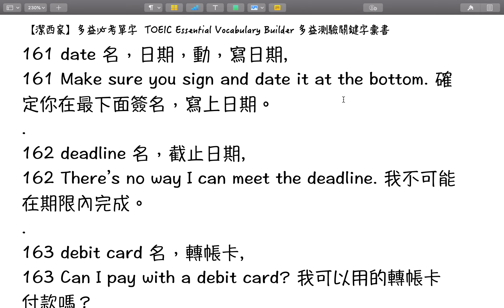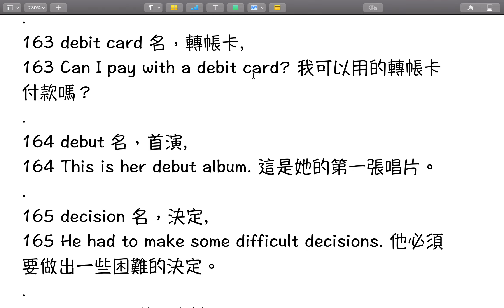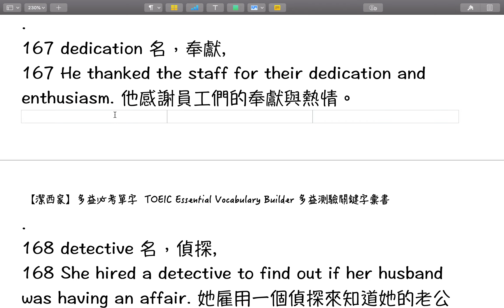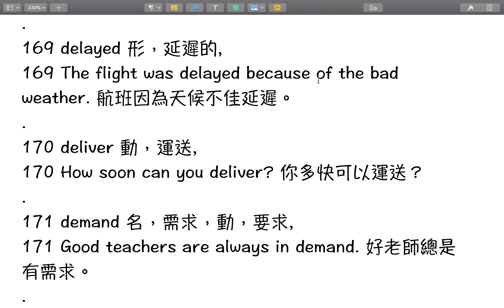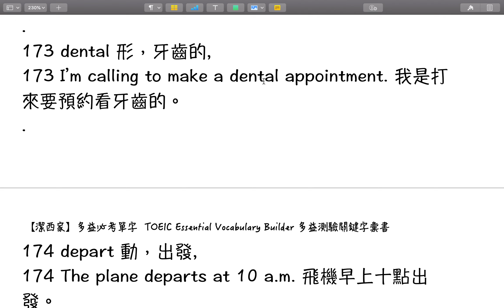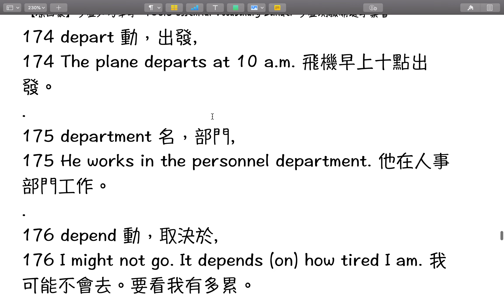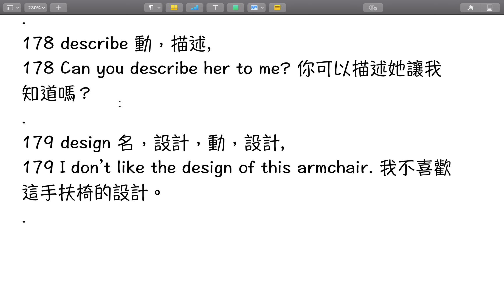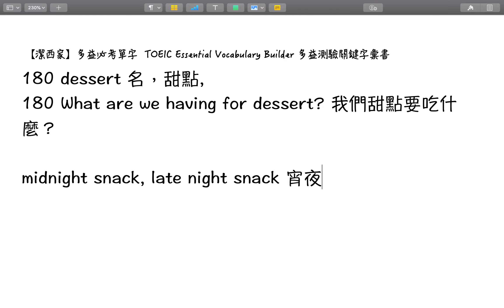【潔西家】多益必考單字 161-180